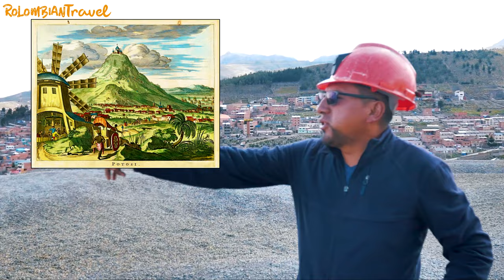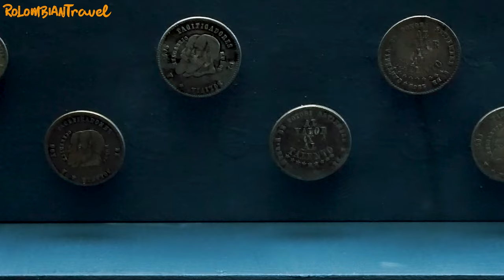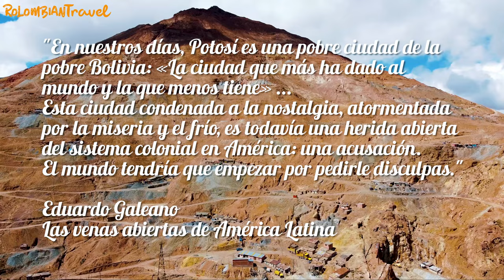SOMOS MINEROS por UN DÍA ☠ el TRABAJO MÁS PELIGROSO de BOLIVIA en POTOSÍ // C181 En SIDECAR por el 🌎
Dejamos a Changüa 🏍 para ser mineros por un día y nos adentramos a una mina ⛏ del Cerro Rico de Potosí, y conocemos a "el tío" 👿 ▶▶ ¿Cómo fue esta experiencia? Mira el capítulo completo.

👍🏼 ¡SÍGUENOS! 👍🏼

¿NOS INVITAS UN CAFECITO ☕?

Si te gusta nuestro contenido y quieres invitarnos un cafecito ☕, o quieres invitarle a Changüa algunos litros de gasolina ⛽, aquí lo puedes hacer, nos servirá para avanzar en el camino y seguir relatando historias ➡️